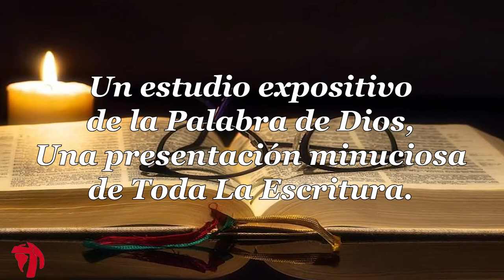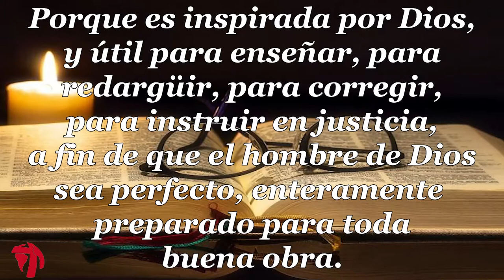045 1CARTA DE JUAN